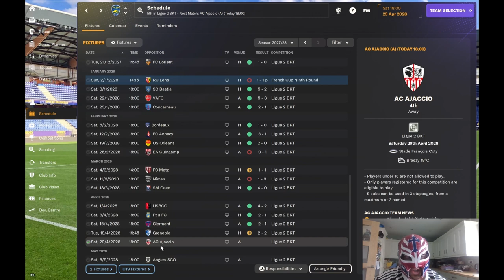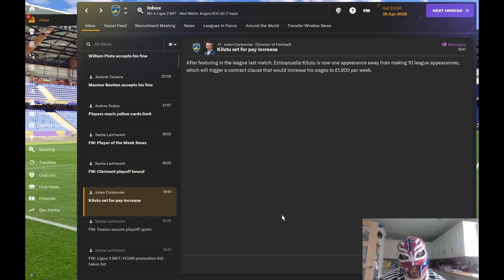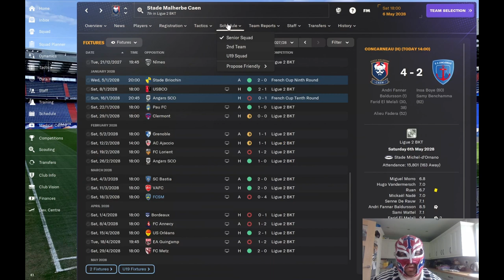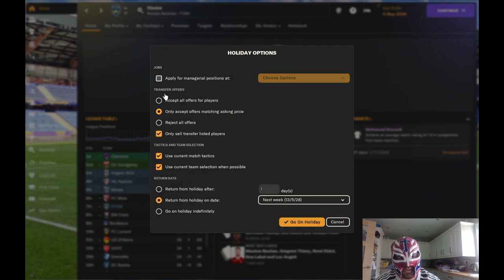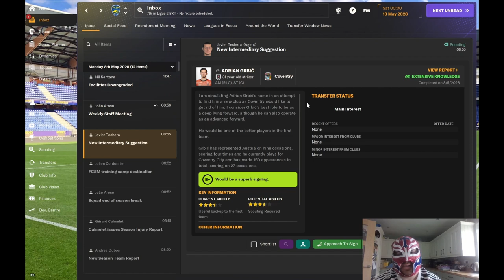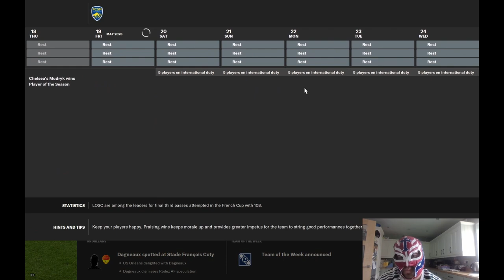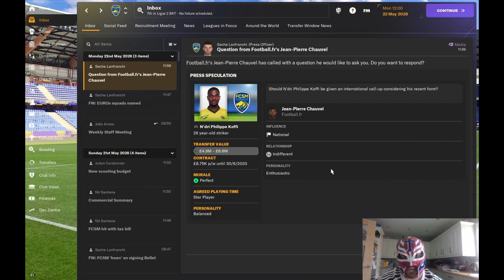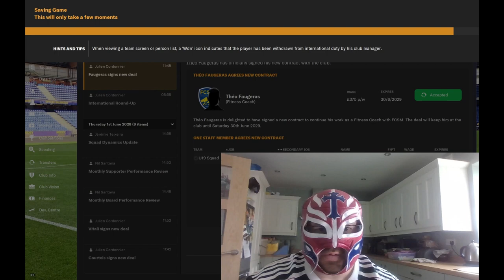FM24 Sochaux Youth Only Episode 39 - Do We Actually Make The Play Offs?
In this episode we finish the league season and try to stay in the Play Offs.
We have two very tough games to end the season. How do we do ?
Do we make the Play Offs ?